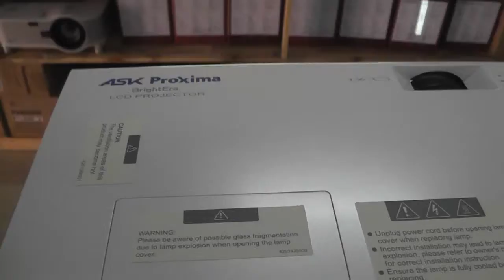Bán máy chiếu Ask proxima giá rẻ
Bán máy chiếu Ask proxima giá rẻ. VNPC chuyên cung cấp máy chiếu, tư vấn lắp đặt và bảo trì, sửa chữa máy chiếu Ask proxima tận nơi tại TpHCM.